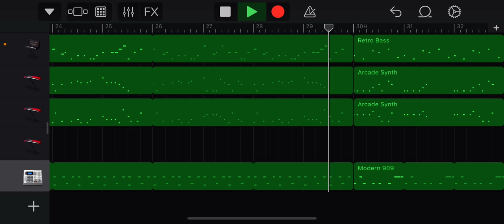Super Mario Bros Theme (1-1) GarageBand (iPhone)